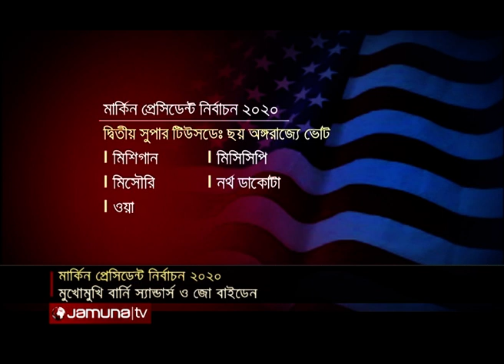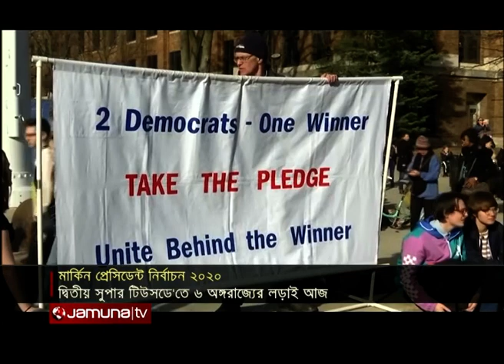ট্রাম্পের প্রতিদ্বন্দ্বী নির্বাচনে ৬ অঙ্গরাজ্যে ২য় সুপার টিউসডে'র লড়াই | Jamuna TV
মার্কিন প্রেসিডেন্ট নির্বাচনে ডেমোক্র্যাট প্রার্থিতা বাছাইয়ের আরেকটি বড় লড়াইয়ে প্রস্তুত দুই মনোনয়ন প্রত্যাশী। ডোনাল্ড ট্রাম্পের প্রতিদ্বন্দ্বী ঠিক করার প্রক্রিয়ায় ছয় গুরুত্বপূর্ণ অঙ্গরাজ্যে হবে দ্বিতীয় সুপার টিউসডে'র লড়াই। ভোটাভুটির আগ মুহূর্তে সাবেক প্রেসিডেন্ট জো বাইডেনকে এগিয়ে রাখছে জরিপগুলো। তবে ভারমন্টের সিনেটর বার্নি স্যানডার্সের সাথে হাড্ডাহাড্ডি লড়াইয়ের ইঙ্গিতও দিচ্ছে গণমাধ্যমগুলো।